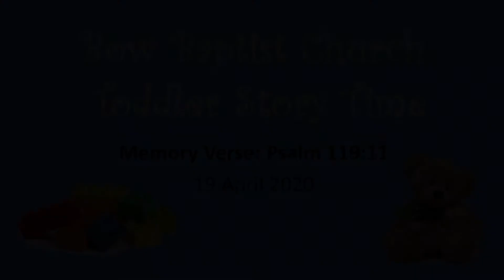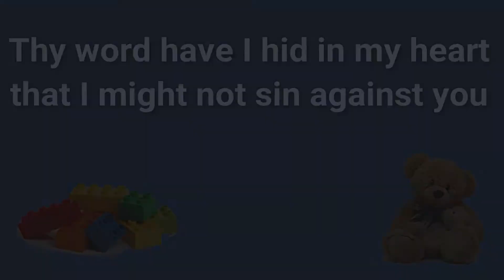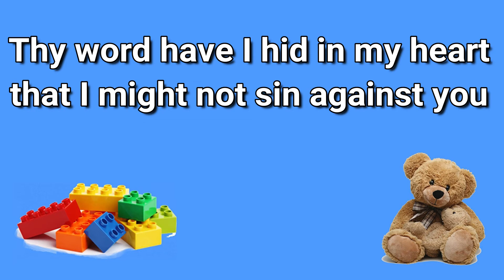Bow Baptist Church Toddler Story Time Lizzie 19 April 2020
Psalm 119:11 Memory verse